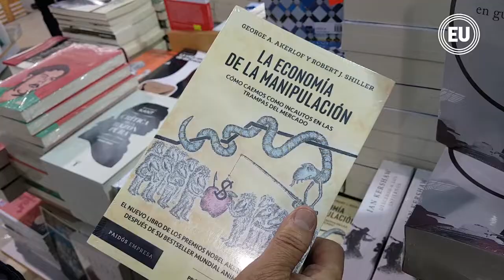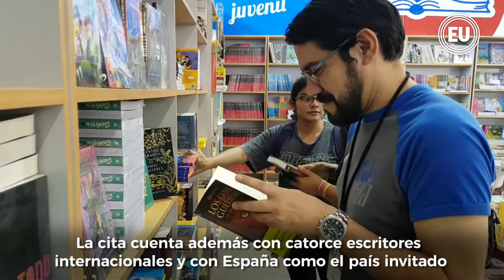IV Feria Internacional del Libro se inaugura en Guayaquil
La ciudad empieza hoy una nueva aventura literaria con su IV Feria Internacional del libro 2018 Guayaquil es mi destino para leer y crecer, que en esta edición contará con la participación de 6 editoriales, 14 librerías y  60 estands.